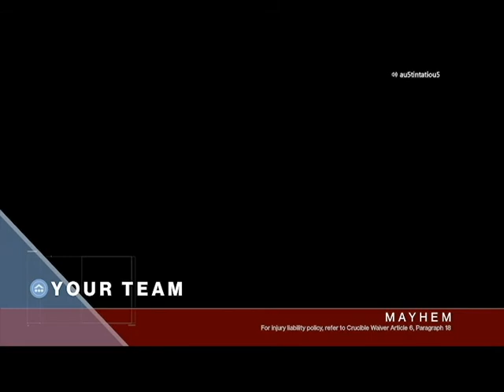RETURN OF THE PURPLE TITTIES!!! DESTINY 2 MAYHEM CLASH GAMEPLAY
AUSTIN AND I venture into the crucible to play with our purple titties and have ton of fun ;). Also shout out to MEELO and his buddy for making my sick outro!!